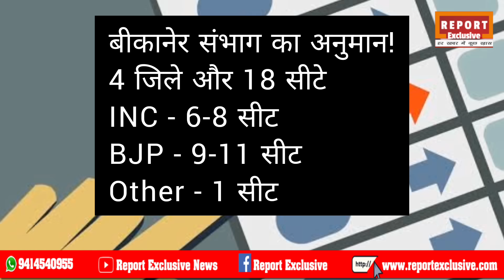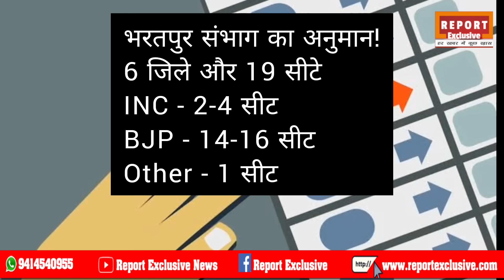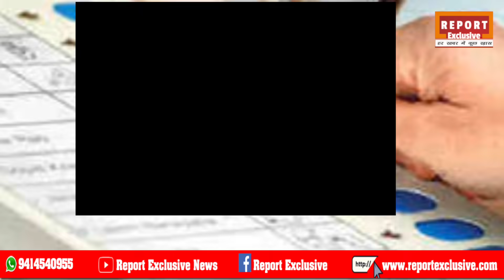Rajasthan Assembly Election | फलोदी सट्टा बाजार की भविष्यवाणी | Rajasthan Election 2023 | Opinion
Rajasthan Assembly Election | फलोदी सट्टा बाजार की भविष्यवाणी | Rajasthan Election 2023 | Opinion poll

Rajasthan Election Update 2023 || Rajasthan election Exit Poll 2023 || BJP, congress,RLP
राजस्थान मे सभी 200 सीटों पर दिसम्बर 2023 मे विधानसभा चुनाव के लिए मतदान होना है जिसमें बीजेपी, आम आदमी पार्टी, कॉन्ग्रेस सहित सभी राजनीतिक पार्टियों ने अपनी अपनी जीत दर्ज करने के लिए एड़ी चोटी का जोर लगा दिया है पिछले 5 साल से राजस्थान में काँग्रेस पार्टी का दबदबा रहा है और राहुल गांधी के नेतृत्व में पिछले पांच साल से काँग्रेस ने राजस्थान की सीएम गद्दी पर कब्जा कर रखा है । इस बार काँग्रेस पार्टी ने राजस्थान में सरकार बनाने के लिए जाल बिछा दिया है।
All 200 seats in Rajasthan were voted for the assembly elections end on December 2023, in which all political parties including BJP, Aam Aadmi Party, Congress tried their best to register their victory! Bharatiya Janata Party has been dominating in Rajasthan for the last 5 years and under the leadership of Prime Minister Narendra Modi, Congress has occupied the CM seat of Rajasthan for the last five years. This time the Bharatiya Janata Party has laid a trap to form the government in Rajasthan.
(1) phalodi Satta bajar latest survey of RajasthanPradesh assembly election 2023
(2)  Satta bajar survey of Rajasthan election 2023
(3) Rajasthan assembly election 2023 Satta bajar survey
(4) Rajasthan 200 seats assembly election Satta bajar survey
(5) 200 seats of Rajasthan assembly election Satta Bazar Survey
(6) next CM of Rajasthan satta bazar survey
(7) Aam Aadami Party AAP Arvind Kejriwal in Rajasthan assembly elections Satta bajar survey
(8) PM Narendra Modi Amit Shah UP CM Yogi BJP in Rajasthan assembly elections survey
(9) Congress Rahul Gandhi Sonia Gandhi Priyanka Gandhi wadra in Rajasthan assembly elections Satta bajar survey
(10) phalodi Satta bajar survey of Rajasthan 200 seats assembly election 2022
11) राजस्थान विधानसभा चुनाव 2023 राष्ट्रीय सट्टा बाजार सर्वे
(12) राजस्थान की 200 विधानसभा सीटों पर फलोदी सट्टा बाजार का ताजा सर्वे
13) राजस्थान विधानसभा चुनाव 2023 में राष्ट्रीय सट्टा बाजार किसको दे रहा है कितनी सीटें
(14) Rajasthan assembly elections of 200 seats latest opinion polls Exit polls
15) Rajasthan की 200 सीटों पर विधानसभा चुनाव 2023 से पूर्व ताज़ा लाटेस्ट ओपिनियन पोल एग्जिट पोल
) Rajasthan assembly elections 2023 Satta bazar survey of BJP PM Modi , Amit Shah , CM Yogi , Congress Rahul Gandhi , Sonia Gandhi , Priyanka Gandhi wadra, aap Arvind Kejriwal
(17) latest opinion Poll Exit Polls of Rajasthan Assembly elections 2023 on 200 Assembly seats
(18) latest opinion polls exit Polls Satta bajar survey of Rajasthan Assembly elections 2023
(19) Rajasthan 200 Assembly seats voting
(20) Rajasthan 200 Assembly seats Exit Polls after voting
(21) Rajasthan 200 seats voting Exit Polls
(22) Rajasthan 200 seats December Exit
Polls
आज की ताजा खबरें, राजस्थान की ताजा खबरें, राहुल गांधी की भारत जोड़ो यात्रा, राजस्थान विधानसभा चुनाव से जुड़ी ताजा खबरें, राजस्थान विधानसभा चुनाव 2023, राहुल गांधी ,प्रियंका गांधी, सोनिया गांधी, इंदिरा गांधी, नरेंद्र मोदी, सीएम अशोक गहलोत ,सचिन पायलट, केजरीवाल ,योगी आदित्यनाथ, अमित शाह, भारत की ताजा खबरें आज का मौसम विभाग 2023 की ताजा खबरें 28 जनवरी की ताजा खबरें। today latest news, today breaking news, aaj ke mukhya samachar.Rajasthan assembly election exit Poll 2023/Rajasthan election opinion Poll/cong.vs